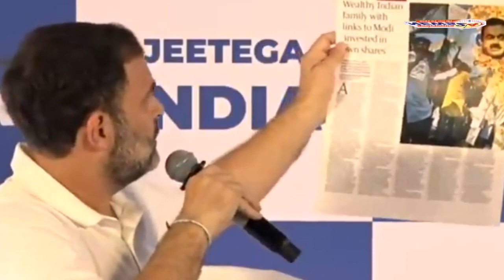एन.डी.टीवी में हुआ बड़ा कांड राहुल ने कर दिया खुलासा